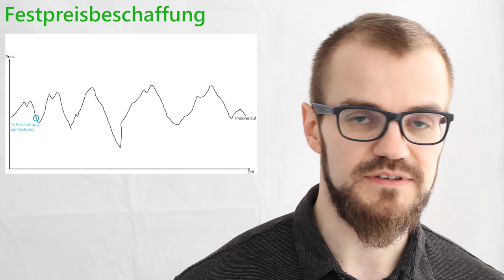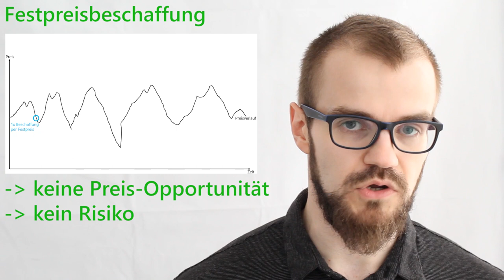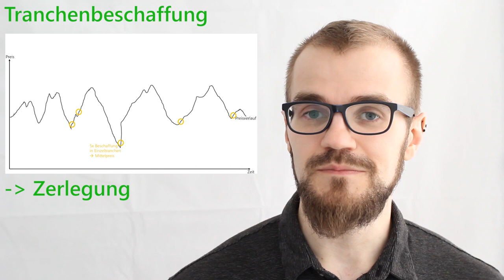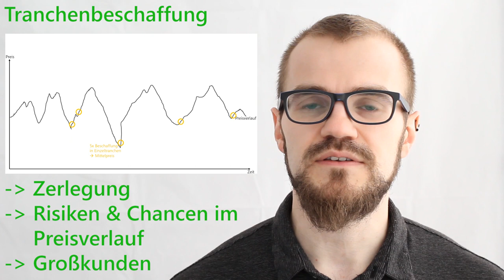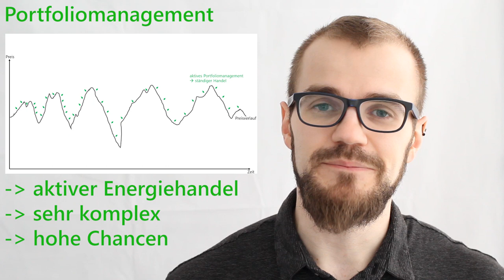Energiehandel: Beschaffungsstrategie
Der Energieversorger weiß in etwa, wie viel Energie er wann genau für seine Kunden braucht - aber wie beschafft er sich die Energie im Handel? Lieber ein Mal die gesamte Menge einkaufen oder lieber ständig aktiv handeln?

00:00 Willkommen
00:59 Beschaffungsstrategie
02:20 Festpreisbeschaffung
03:46 Tranchenbeschaffung
05:25 Portfoliomanagement
07:33 Verabschiedung